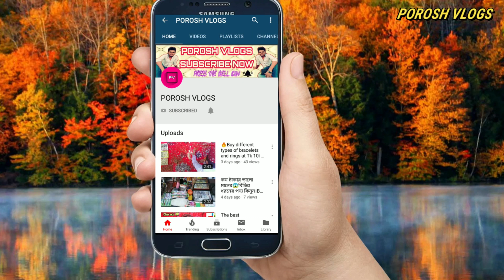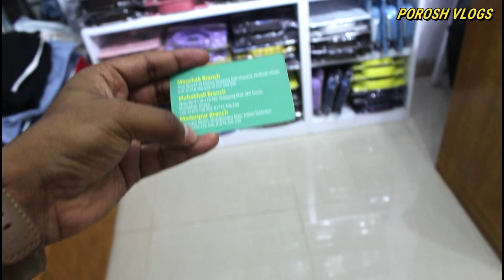ভালো মানের প্যান্ট কিনুন||Buy good quality pants cheaply||porosh Vlogs 2020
Address :SKS Tower
Shop No # 118-119 SKS shopping Mall
Mohakhali, Dhaka